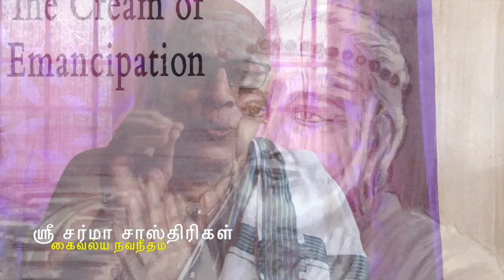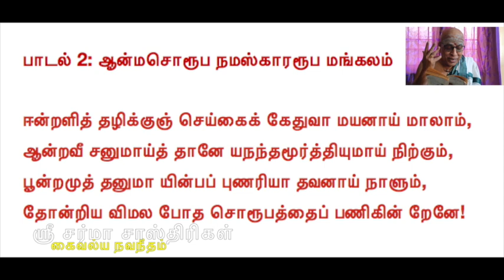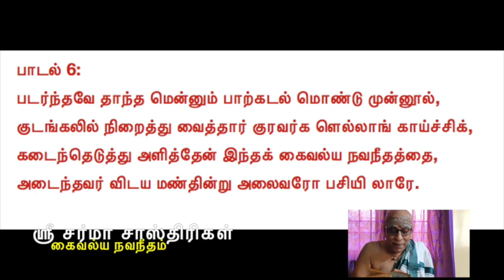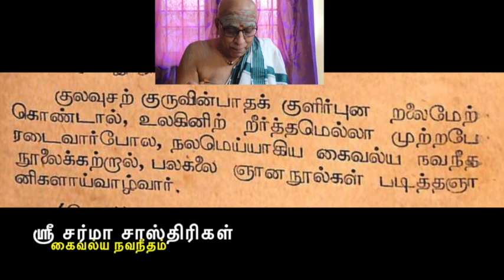ஸ்ரீ தாண்டவராய ஸ்வாமிகள் அருளிய ’கைவல்ய நவநீதம்’ . அத்வைத நூலின் ஒரு அறிமுகம். Kaivalya Navaneetham.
அத்வைதம் சத்யம்  सत्यमद्वैतमेव
Kaivalya Navaneetam.Kaivalya Navaneetham is not just arivu.  It is UNARVU. Once we complete it we should be able to attain eternal bliss. That is the aim; that is the route. That is the travel. ULTIMATE. No doubt.